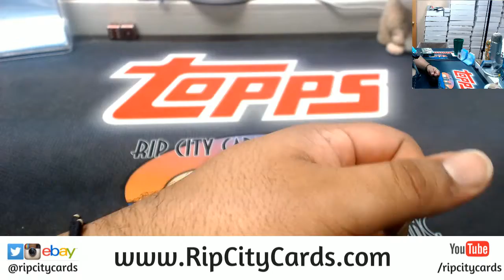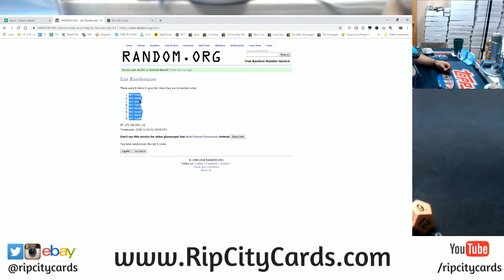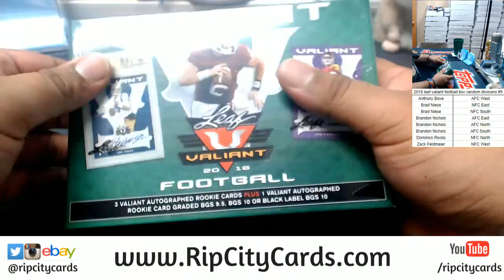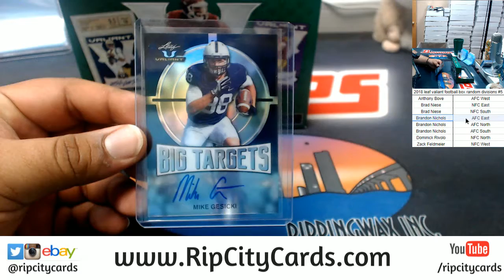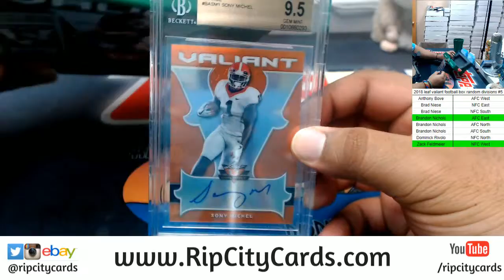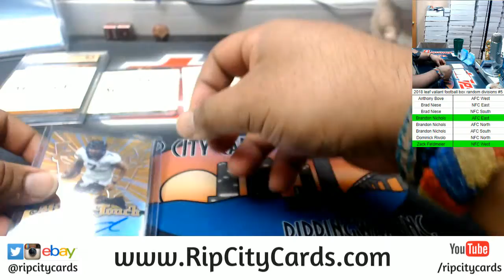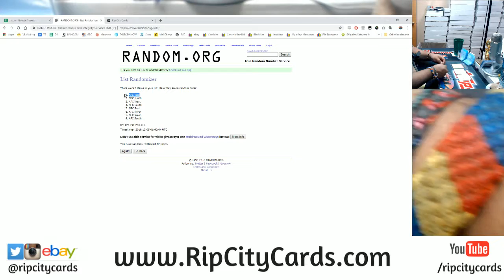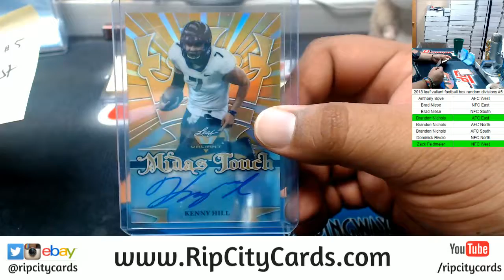2018 Leaf Valiant Football Box Random Divisions #5 RCC